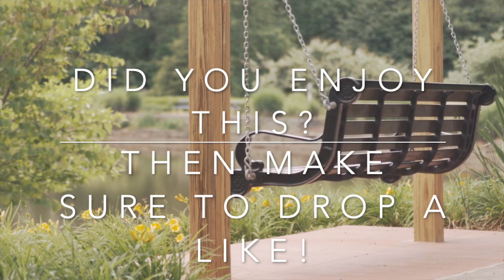Ugh, fine, I guess you are my little pogchamp but its a song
ugh fine i guess you are my little pogchamp is a meme, but what if it could be a song too? Well, this is it lol.

~ Lyrics: ~

Ugh, fine, I guess you are my little pogchamp, come here.

Ugh, fine, I guess you are my little pogchamp but its a song is a video made by Luxxeno.

Poggers :)